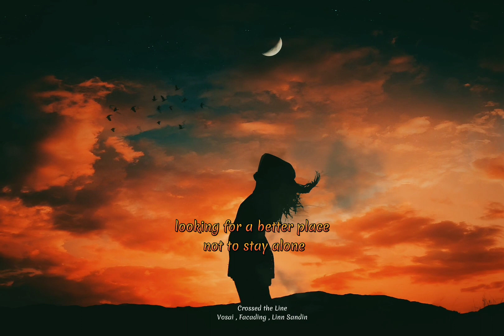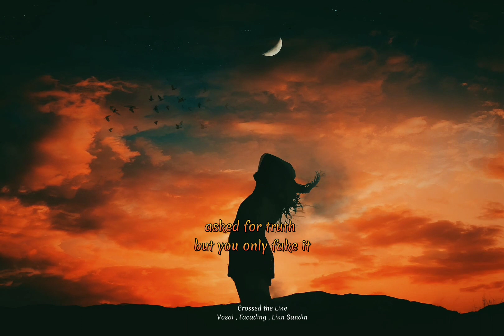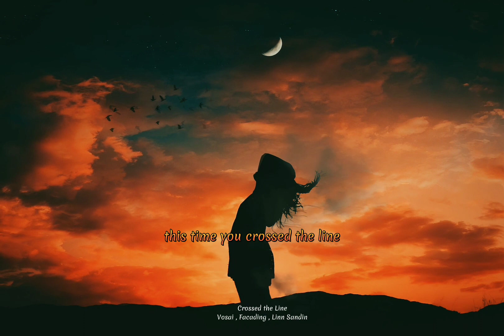Vosai & Facading feat Linn Sandin - Crossed The Line (Lyrics/Lirik)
• Track: Vosai & Facading - Crossed The Line (feat. Linn Sandin)

[Vosai]

[Facading]

[Linn Sandin]